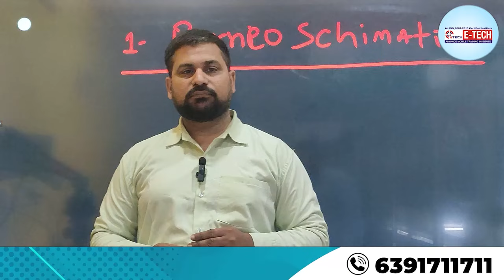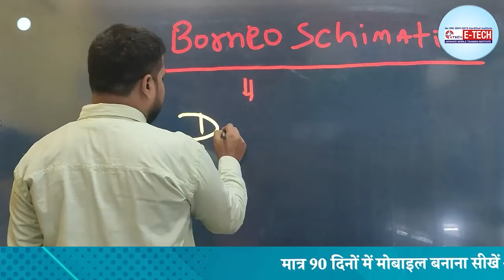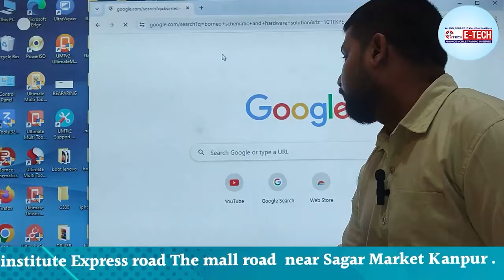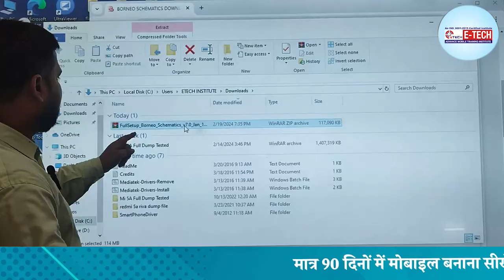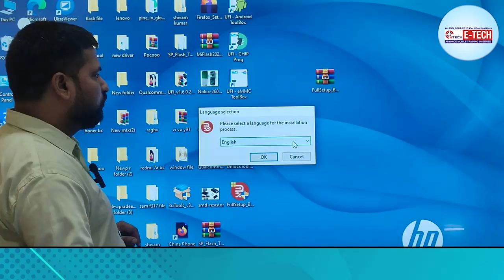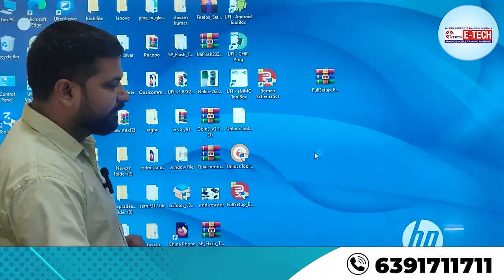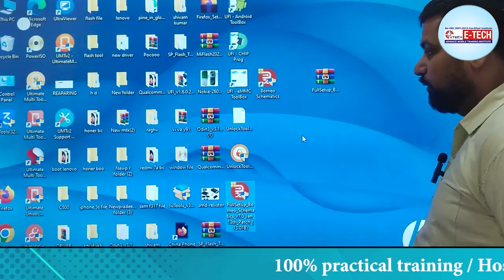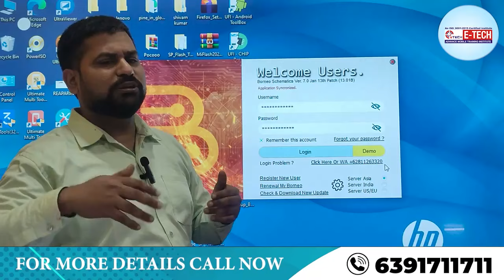Borneo Schematic Tool कैसे Activate करें | Borneo Schematic Tool को download कैसे करें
12- मोबाइल फोन में Coil को कैसे पहचाने और इसका क्या कार्य हैं और work कैसे करती हैं

13-मोबाइल में कौन -कौन से कंपोनेंट्स लगे होते है || विस्तार से जानने के लिए वीडियो देखें

14-जानिए सब कुछ Hot Gun Machine के बारे में | Hot Gun मशीन को कैसे यूज़ करें

15-Mobile Repairing के लिए जरूरी tool's | मोबाइल repairing करने के लिए क्या क्या सामान होना चाहिए

WE PROVIDE :

1. HARDWARE & SOFTWARE COMPLETE THE COURSE
2. TOOLS FREE
3. I CARD
4. LIFETIME SUPPORT
5.ISO CERTIFICATE
6.75% PRACTICAL TRAINING
7. ON MOBILE PHONE REPAIR TRAINING
8.17 YEAR'S EXPERIENCE TRAINING
9.MOBILE PHONE SHOP KO RUN KARNE KI TRAINING
10. FRESHER STUDENT KI SPECIAL TRAINING
11. EXPERIENCE STUDENT KO SPECIALIST KARNA
12. EMMC LEVAL TRAINING
13.MARKET SE AANE WALE PHONE KO
14. TREND STUDENT SE REPAIRING
15.8 HOURS CLASS
16. BASIC TO ADVANCE  TRAINING
17.HOSTAL SUVIDHA FREE
18. JOB & BUSINESS SUPPORT
19. STUDENT-FRIENDLY BEHAVIOR